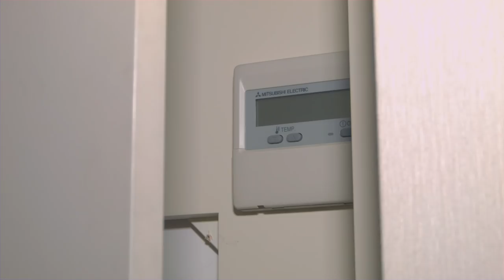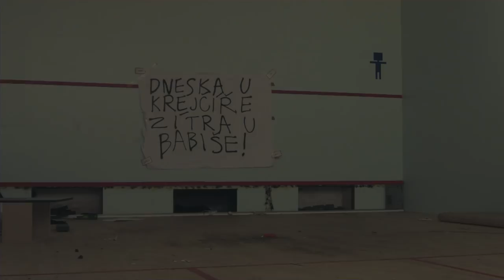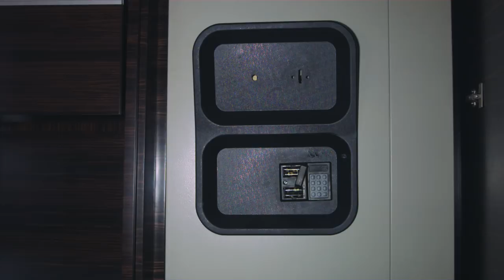Urbex - Opuštěná miliardářova vila/abandoned billionares mansion [Krejčířova vila]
Opuštěná vila po českém uprchlém miliardáři a šedém podnikateli Radovanu Krejčířovi. Z vily uprchl před policií v roce 2004 a od té doby je vila v podstatě prázdná. Donedávna však byla hlídaná, a nyní je opět důkladně zabezpečená, ale stejně během toho nehlídaného půlroku bylo mnoho věcí zničeno a ukradeno.
Vila samotná je naprostým vrcholem luxusu 90. let. Nechybí zde osobní výtah, bazén, akvárium pro žraloka nebo squashový kurt. Hodnota nemovitosti je odhadována na 400 milionů korun, což z této vily dělá nejdražší soukromou rezidenci v ČR. Objekt je však natolik složitý, luxusní, specifický a nyní už i zchátralý, že se ho zřejmě nikdy nepodaří prodat...
Abandoned villa of Czech fugitive billionaire and gray entrepreneur Radovan Krejčíř. From this mansion he fled the police in 2004 and since then the villa is empty. Until recently, it was patrolled, and now it has been secured again, but many things were destroyed and stolen during the half year unprotected period.
The villa itself is the ultimate highlight of the 90's luxury. There is a personal lift, swimming pool, shark aquarium or squash court. The value of the building is estimated at 400 million crowns, making this villa the most expensive private residence in the Czech Republic. However, the object is so complex, luxurious, specific and now sadly derelict that it will probably never be sold...